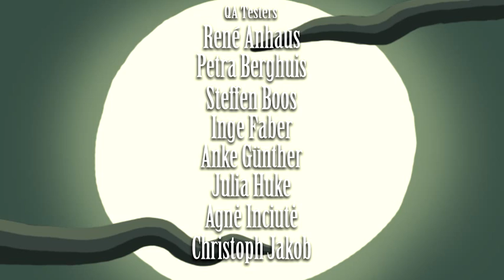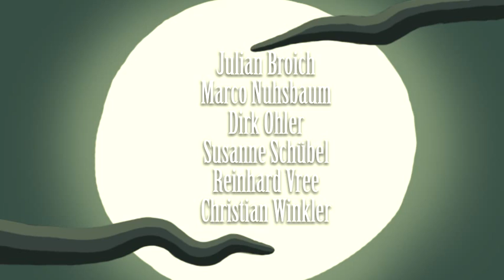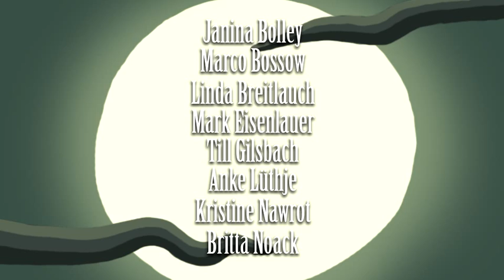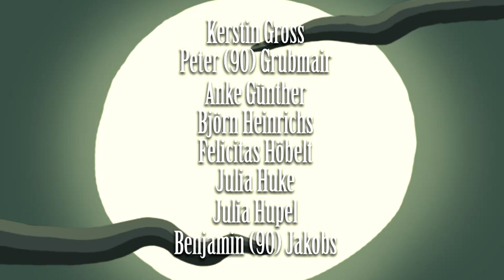Edna & Harvey: Harveys neue Augen Credits